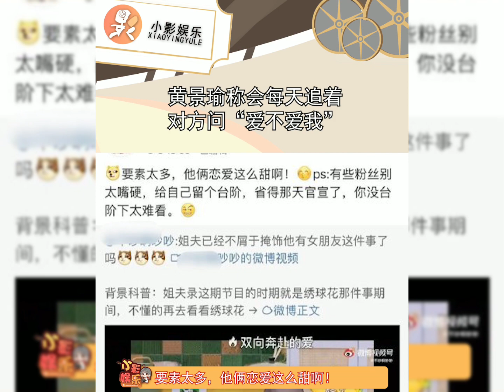黄景瑜称会每天追着对方问爱不爱我，没想到黄景瑜恋爱的时候这么甜